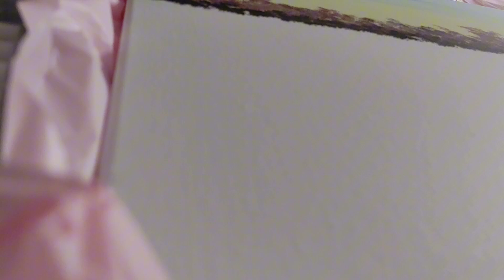NA NAMAN! PAGOD NA ANG PUSO KO!